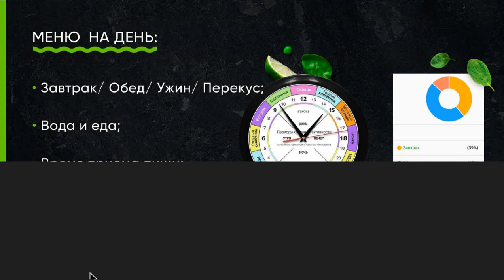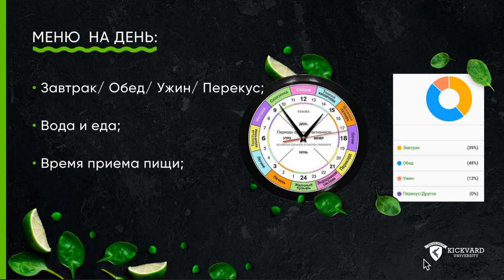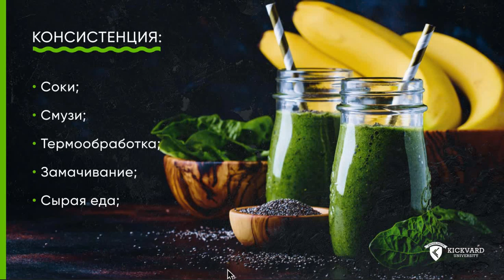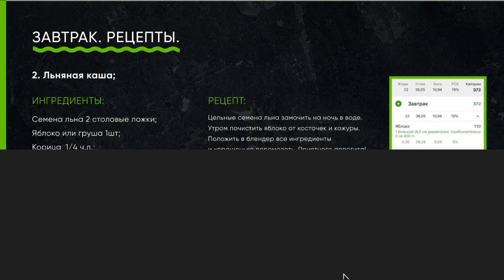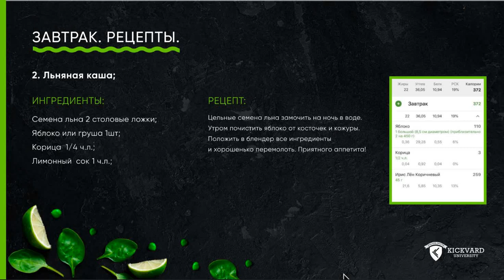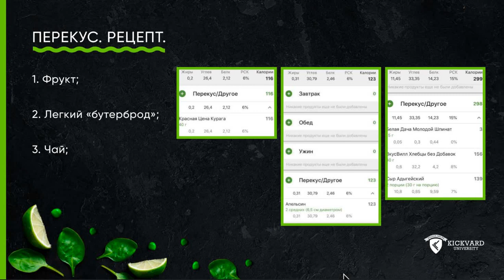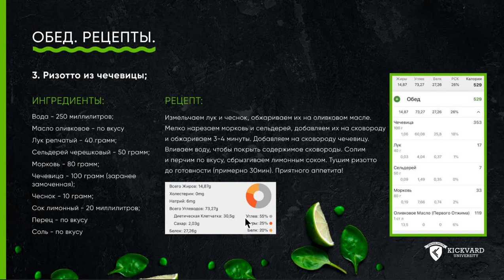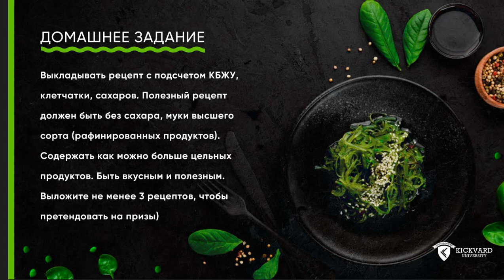Марафон Антивирус. Разбор тарелки А.Сконечны 21.04.20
Марафон Антивирус. “Разбор тарелки. Вкусные и полезные рецепты для всей семьи”
Уже почти месяц мы с вами работаем над составлением идеального рациона питания, которые подходит именно вам под наставничеством нашего эксперта по питанию и фитнесу Анастасией Сконечны.

Мы изучили полезные свойства клетчатки, нашли и внедрили в наш рацион богатые клетчаткой продукты, узнали о еде, которая питает, проанализировали наше ежедневное меню, отказались от чего-то вредного и начали иначе смотреть на процессы выбора и приготовления по-настоящему полезных продуктов.

И теперь мы подошли к самому интересному - рецептам вкусной и здоровой пищи.

На  вебинаре "Разбор тарелки" вместе с Анастасией Сконечны мы разберем, что должно лежать в наших тарелках, а также узнаем несколько рецептов, которые использует сама Анастасия для того, чтобы вкусно, а, главное, полезно накормить членов своей семьи.